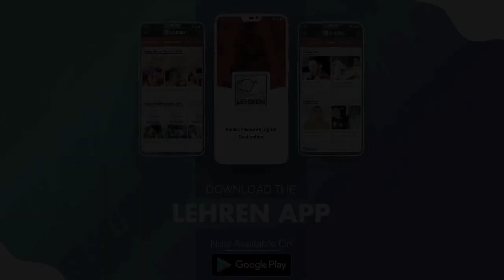How Diljit Dosanjh Will React If Kylie Jenner Listens To His Song Kylie & Kareena? | LehrenTV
Diljit Dosanjh in his recent interview talks about the special message he recieved from his co-star Kareena Kapoor Khan for his song Kylie & Kareena. He also spoke about what his reaction would be if Kylie Jenner reacts on his song